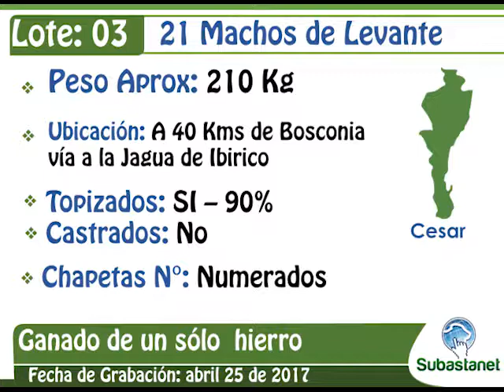LOTE 03 SUBASTANET 8 MAYO 3 DE 2017